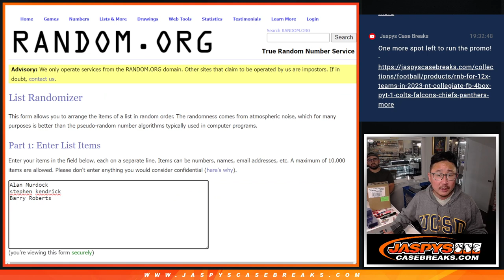Mini Promo 1 - Tu, 11.28.23 - 2023 PANINI NATIONAL TREASURES COLLEGIATE FOOTBALL 4-BOX CASE BREAK #2